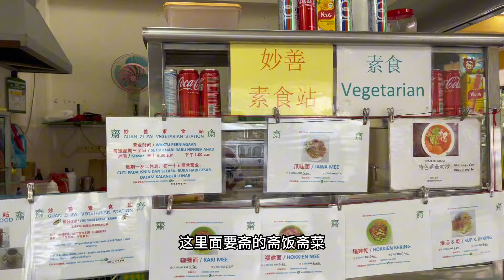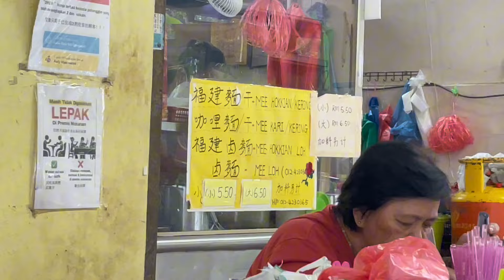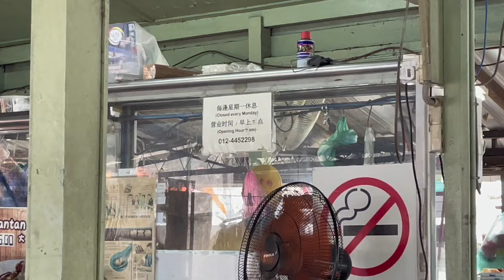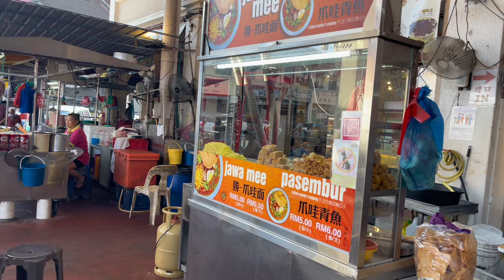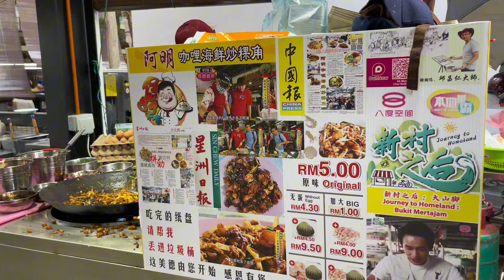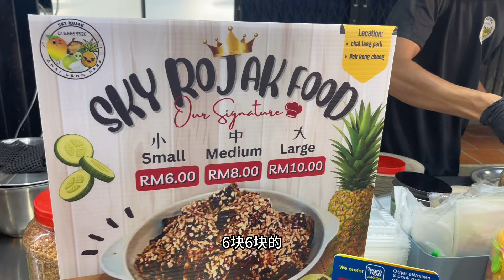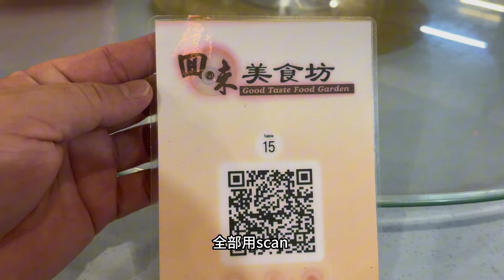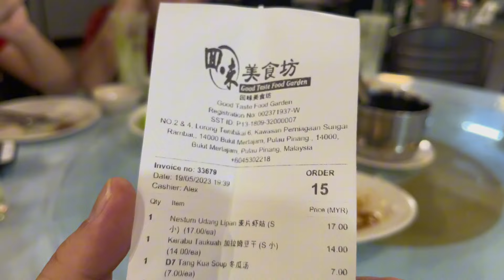今天也是一样，一日三餐都给你们分享了，居林美食，大山脚美食还有伯公程的美食街，各式各样的美食。